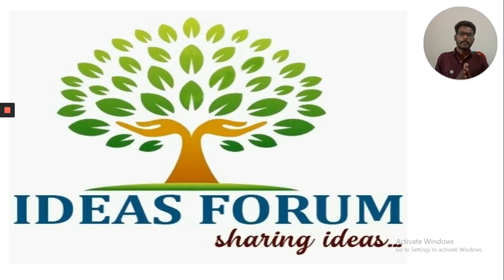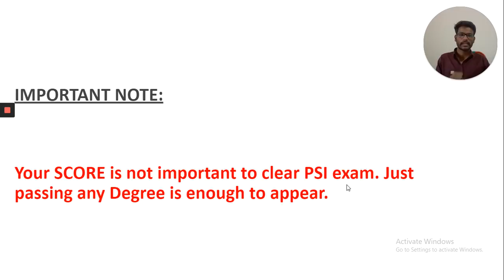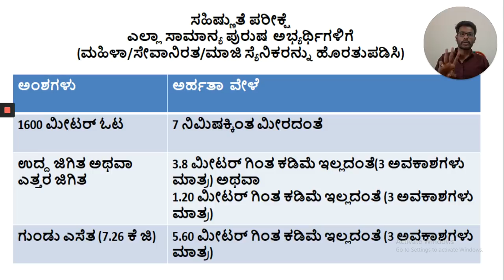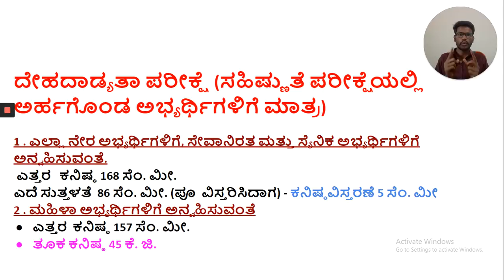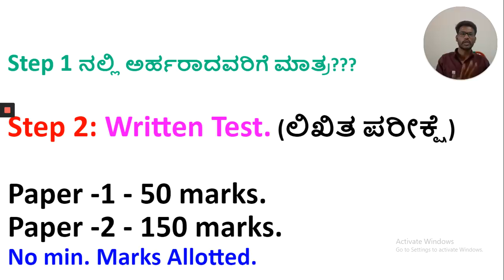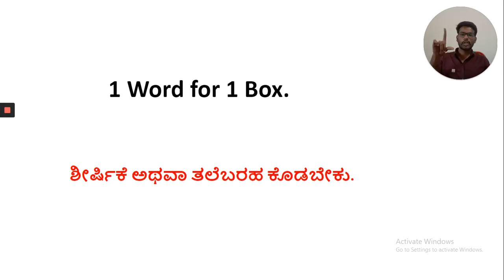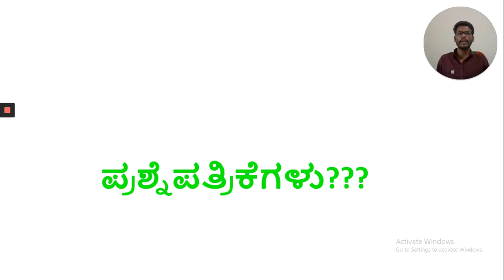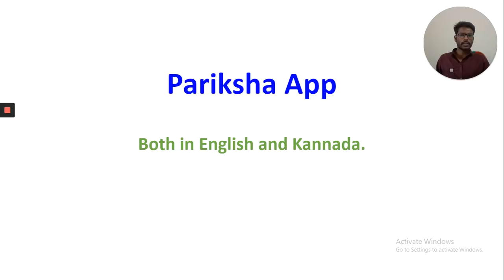How to become Police Sub-Inspector(PSI)in Karnataka|Preparation, Syllabus for PSI exam in Kannada.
Learn LIVE with India’s best educators on Unacademy Plus.